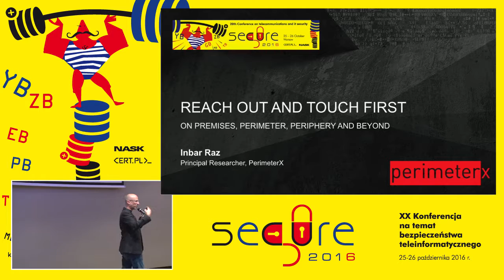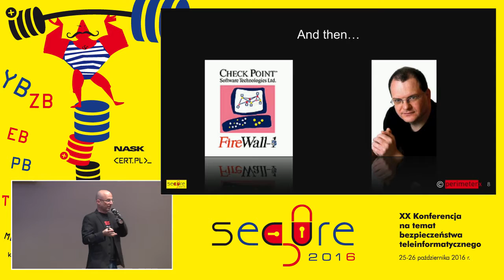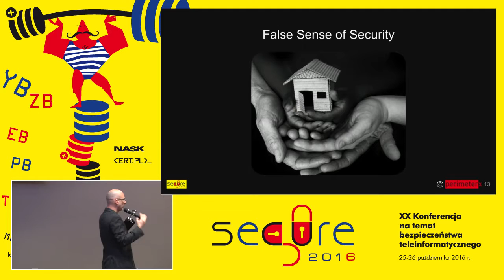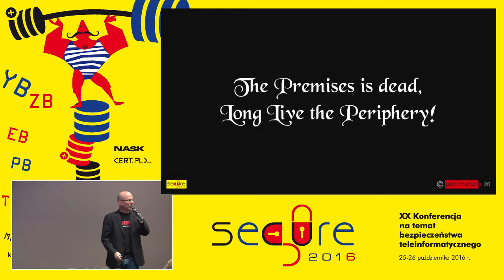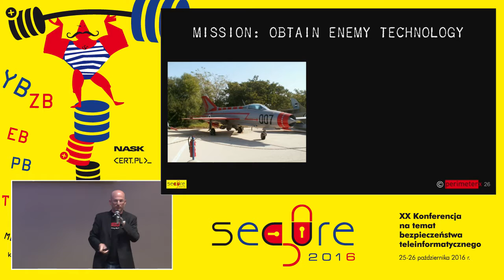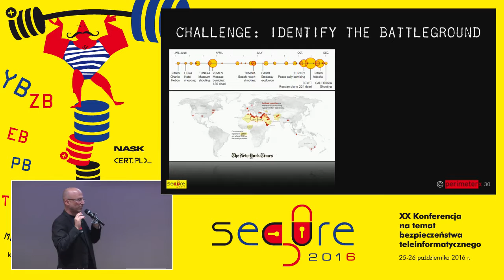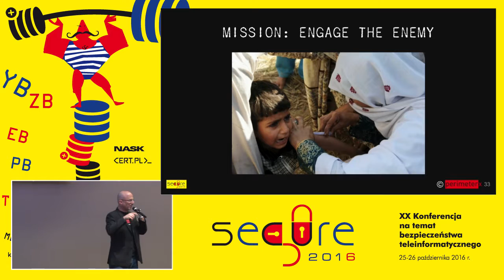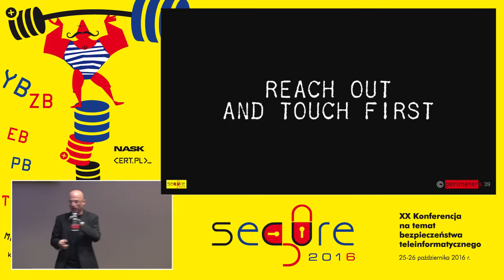D2S3 Inbar Raz Reach Out and Touch First EN